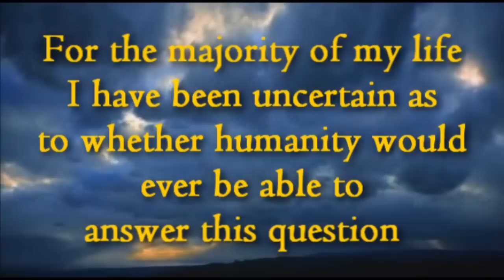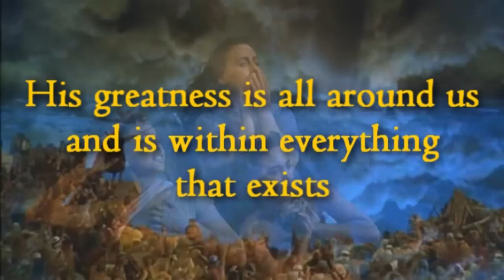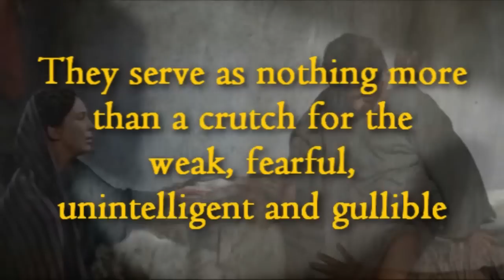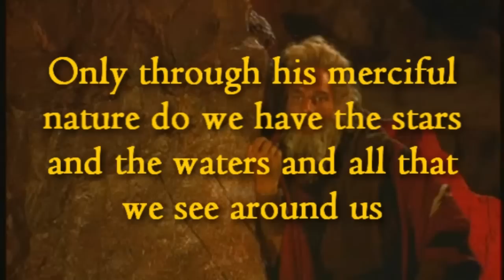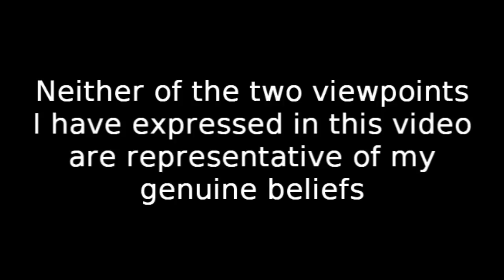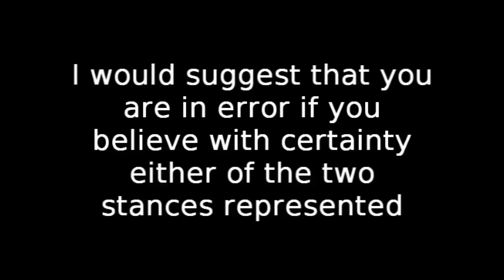God is Unbelievable!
Is there a god?  I'm now finally able to answer this ultimate question of our existence, with absolute certainty.

In this video I tell you how its is possible to gain absolute truth on subjects that are impossible to be certain about.  It simply requires you to ignore any arguments that are in opposition to yours.  This is the "correct personality" personality to find "truth".

For example you simply need to close your eyes, which as a result will leave the answer you want to see.  If you only give thought or credence to one possible answer, then its unsurprising that you are so confident that that answer must be correct.

Note:  I'm not just talking to "believers" here.  We are all susceptible to simply wanting to be right, and blocking out everything else.  Being certain is a nice feeling, but its invariably unjustified.  Doubt is important, but very scary in most cases.

Note: If you were insulted by my casting of doubt over Jesus' claims of divinity.  May I ask what you're opinion of Muhammad is?  I hope you won't illustrate too much of a hypocritical bias in your response.

We should always doubt our own views, as anybody who understands human infallibility must concede.  Yes even your belief in Christianity could be wrong.  If this thought scares you, then simply ignore it, and carry on with being absolutely certain.

Doubt in our own views, liberates respect for other people's views.

I don't expect anybody to stick to the rule I presented in this video.  Feel free to watch all of it.

Obviously the dual use of the word "unbelievable" has been deliberate.

Dom0ne

Unbelievable Definition:
Not to be believed: inconceivable, incredible, unimaginable, unthinkable. Idioms: beyond belief, contrary to all reason. See belief/unbelief.
Not plausible or believable: flimsy, implausible, improbable, inconceivable, incredible, shaky, thin, unconceivable, unconvincing, unsubstantial, weak. See likely/unlikely.
So remarkable as to elicit disbelief: amazing, astonishing, astounding, fabulous, fantastic, fantastical, incredible, marvelous, miraculous, phenomenal, prodigious, stupendous, wonderful, wondrous.

considerable research certainly certain definite doubt doubtful respect disbelief disbelieve 3 kings 10 commandments old religious film symbolism iconography Satan devil intelligence intelligent god don't know knowledge crucifixion test omnipotence 9 reasons you're a Christian non-belief span the spectrum of thought ignorant ignorance church priest mass science scientific logic rational rationale morality moral questions big